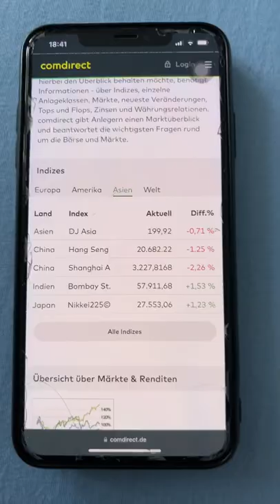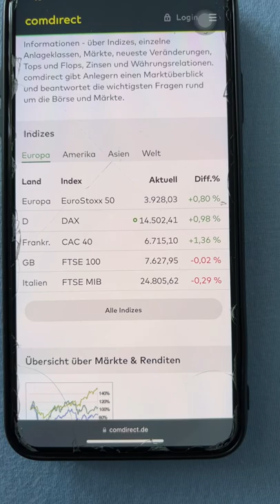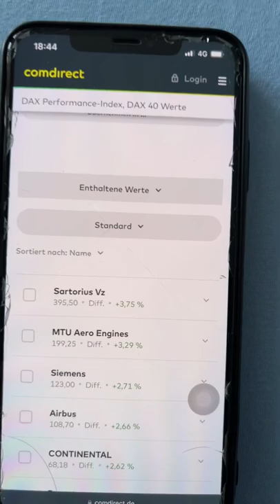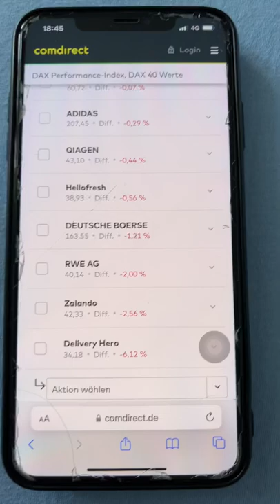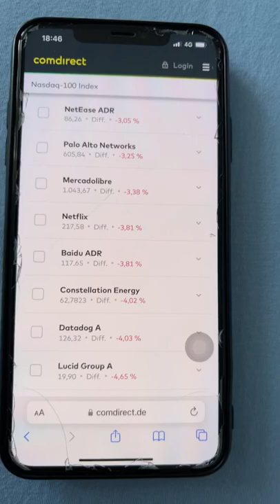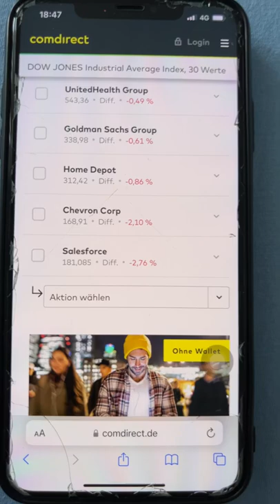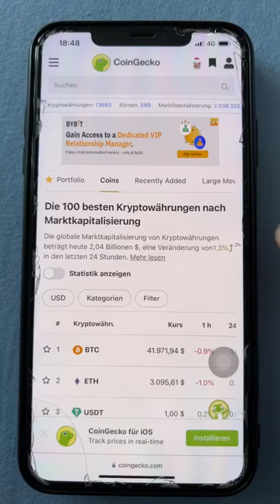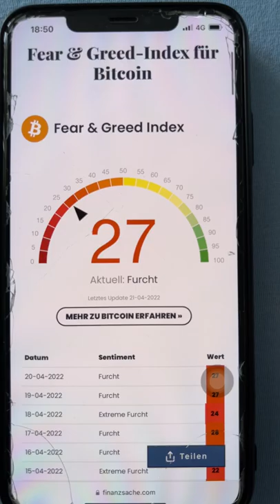Wieder Abstürzt der Technologiewerte? Technology stocks crash again? Cổ phiếu công nghệ lại sụp đổ?